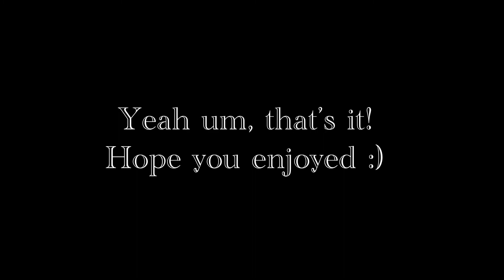Heathers the musical, but it’s just my favourite parts that make no sense.